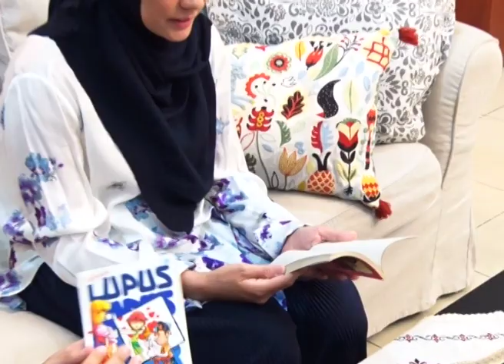Prilly Latuconsina dan Clara Kaizer ; "Cinta Ibu"